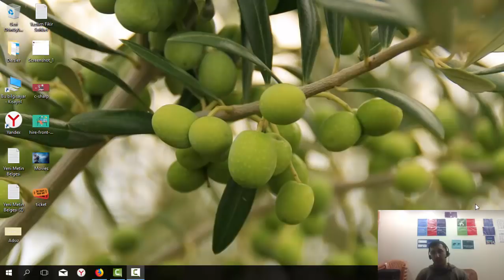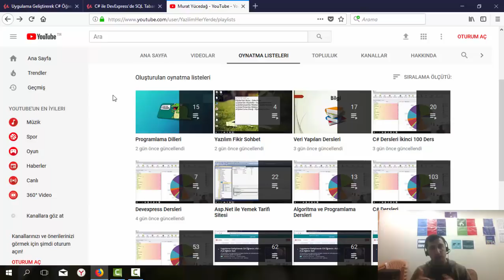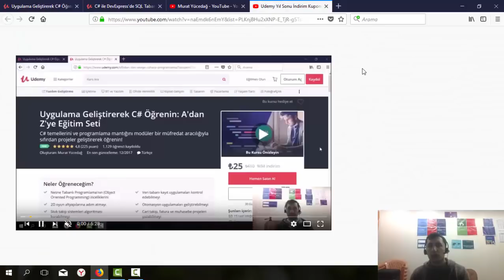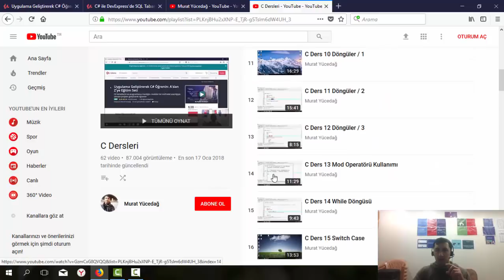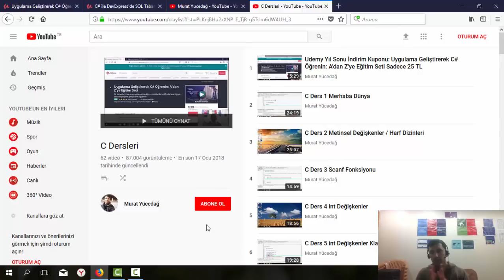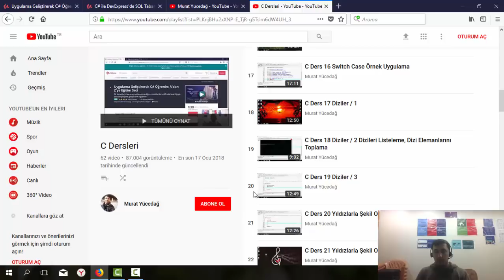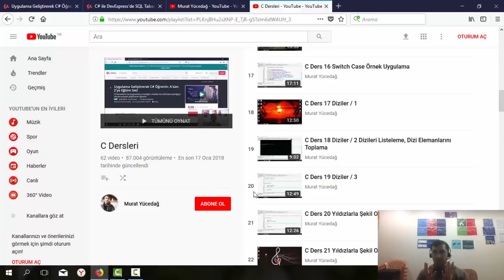İkinci Döneme Dair Tavsiyeler / 1 Kodlamaya Nereden Başlamalı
Yeni eğitim dönemi öncesi özellikle üniversitelerin alt sınıflarında olan arkadaşların nasıl bir çalışma sistemi izlemesi, günlük ne kadar ve hangi konularla çalışması, kod yazma süreci ve istikrar nasıl sağlanmalı gibi başlıklara değindik.